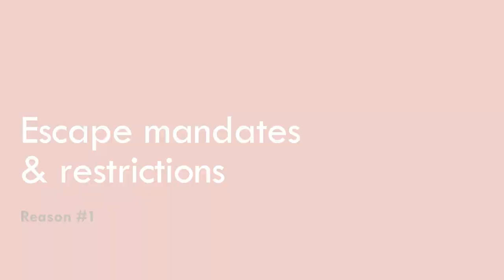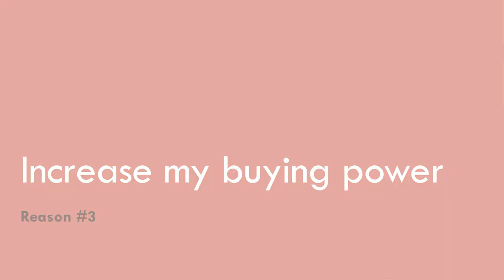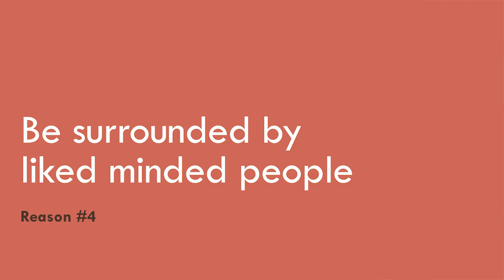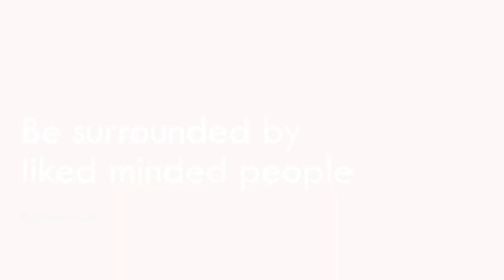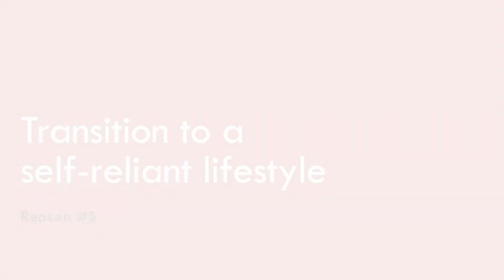Strategic Relocation for Preppers - 5 reasons why I quit my job & moved abroad for Preparedness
Today we are going to talk about Strategic Relocation for Preppers and I am going to share with you 5 reasons why I quit my job and moved to Eastern Europe for Emergency Preparedness.

The main idea of this video is to discuss the potential benefits of a strategic relocation for preppers. And the way we are going to discuss this today is simply by using my personal experience as an example. Because exactly 1 year ago, I quit my job and I moved from Berlin Germany to a secretive country in Eastern Europe. And today, I am gonna share with you how beneficial it has been for me when it comes to emergency preparedness.

ABOUT MY CHANNEL:
The purpose of this channel is to help people on a budget get prepared for various emergency situations.

My videos are made to guide beginner preppers and to share ideas with the more experienced ones.

TIMESTAMPS:
00:00 - Intro
01:22 - Reason #1
03:40 - Reason #2
05:38 - Reason #3
07:37 - Reason #4
10:07 - Reason #5
12:22 - Next video
12:50 - Outro